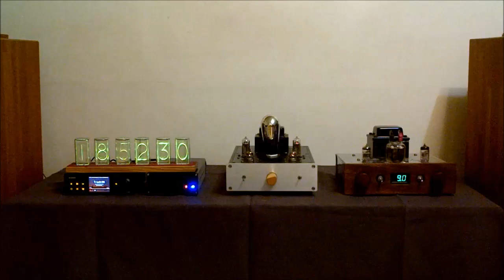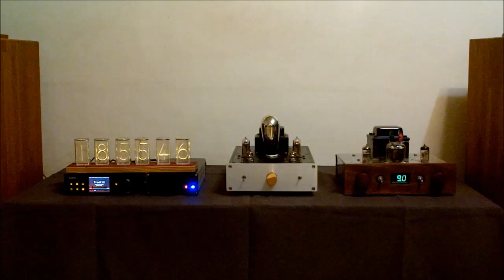1701 汞氣整流管 + PC900+6C19pi Pre-Amp Test-1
1)Per-Amp
Tube 1701  Full-Wave Rectifier inert gas filled
PC900
6C19pi

2)832A 1.8W SE-Amp